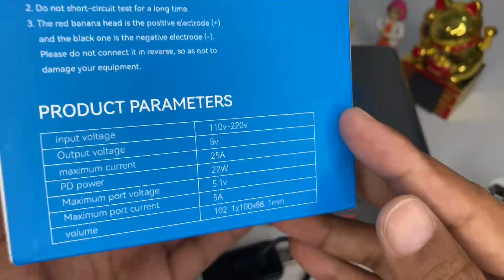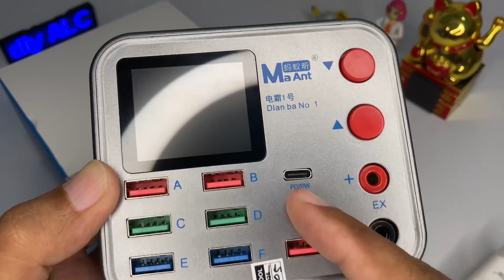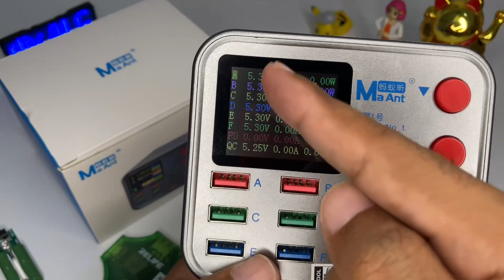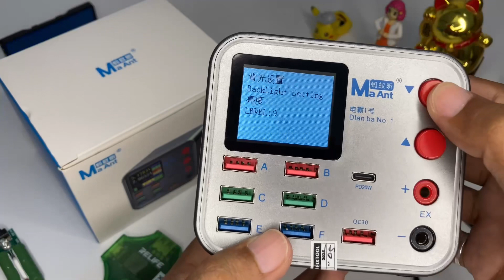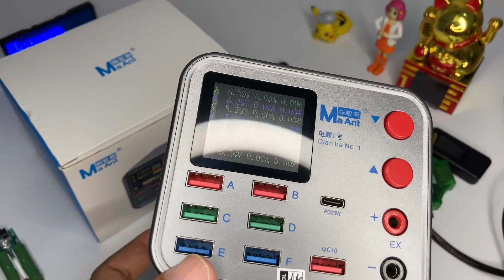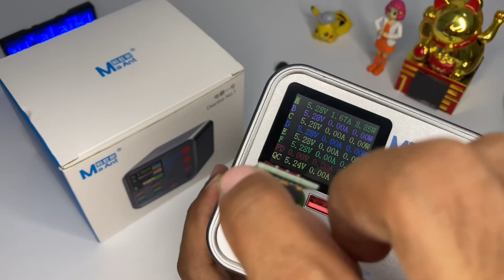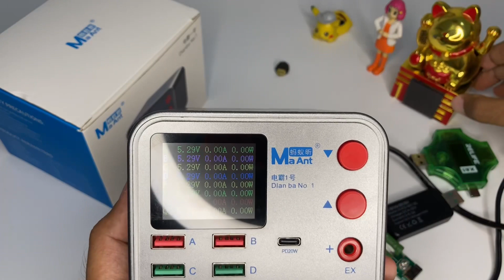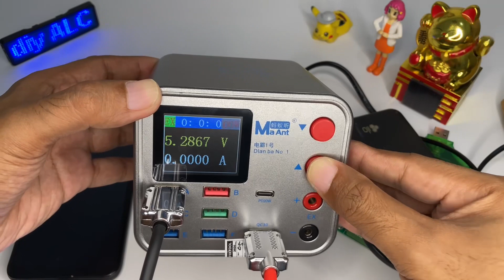Review Charger Multifungsi 9 PORT Fast Charger PD+QC+EXT DianBa No.1 Merk Ma Ant